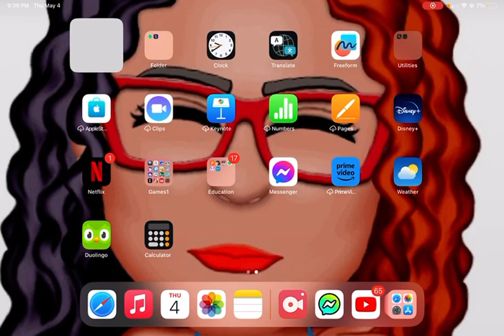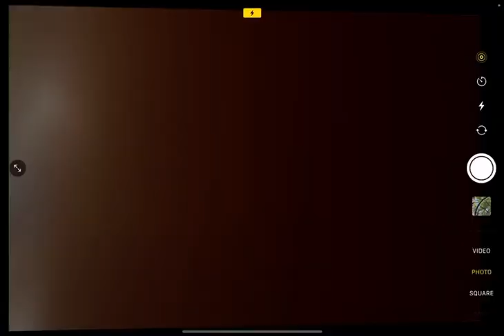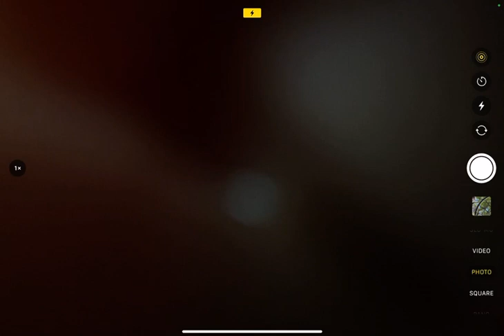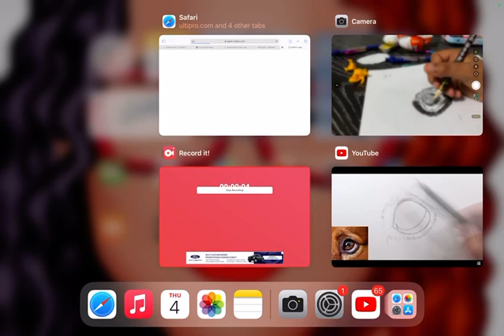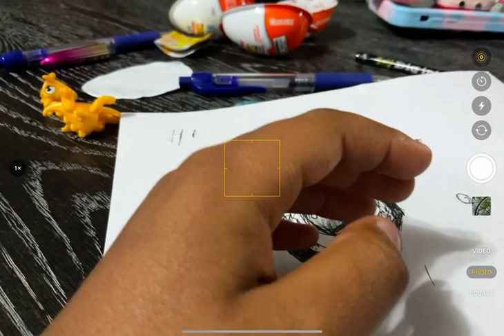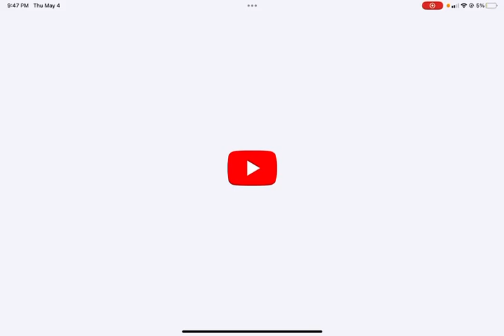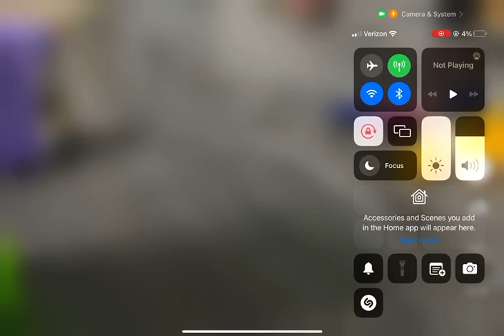i drawn￼ a ￼dog eye